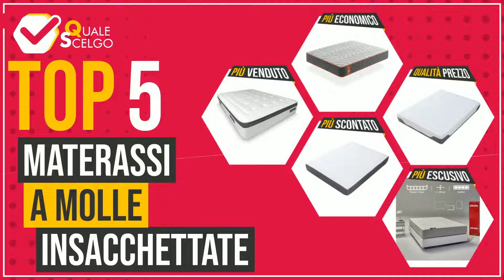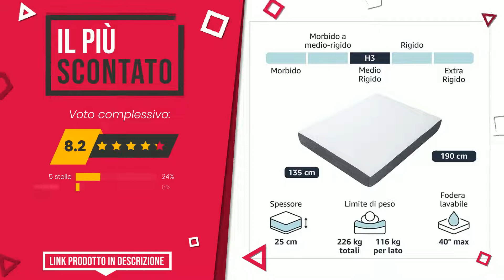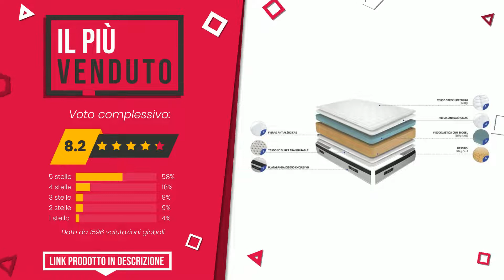Materassi a molle insacchettate - Top 5 - (QualeScelgo)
📣 Link 'materassi a molle insacchettate' presenti in questo video:

✅ IL PIÙ ESCLUSIVO: Pikolin Veza - Materasso

✅ IL PIÙ ECONOMICO: KHAMA Modello Essential Basic | Molle insacchettate con visc...

✅ MIGLIOR RAPPORTO QUALITÀ PREZZO: Amazon Basics - Materasso a molle con gel memory foam, Doppi...

✅ IL PIÙ SCONTATO: Amazon Basics Materasso ibrido a più livelli , 135 x 190 cm

✅ IL PIÙ VENDUTO: Duérmete Online Materasso viscoelastico Nature Biogel | Alte...

Indice:
00:00 - Intro
00:05 - Pikolin Veza - Materasso
00:32 - KHAMA Modello Essential Basic | Molle insacchettate con visc...
00:56 - Amazon Basics - Materasso a molle con gel memory foam, Doppi...
01:27 - Amazon Basics Materasso ibrido a più livelli , 135 x 190 cm
01:51 - Duérmete Online Materasso viscoelastico Nature Biogel | Alte...